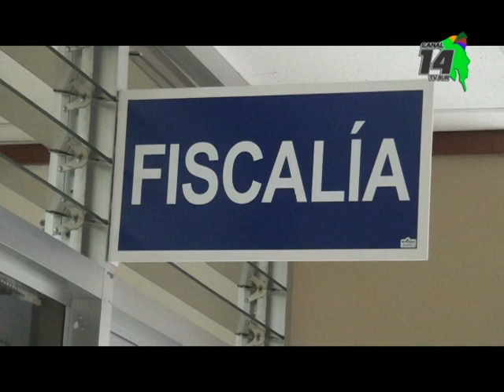OIJ busca a Anne Maxim Patton, en un intento de realizar un cuarto juicio por la muerte de John Bend